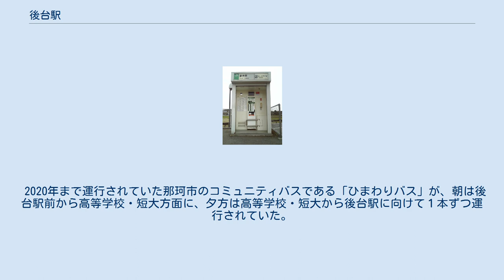後台駅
後台駅（ごだいえき）は、茨城県那珂市後台字宿東にある、東日本旅客鉄道（JR東日本）水郡線の駅である。
 当駅に設置の簡易自動券売機 単式ホーム1面1線を有する地上駅。
上菅谷駅管理の無人駅で簡易自動券売機が設置されている。
現在は、待合室内に簡易型自動券売機が移設されている。
券売機設置当初は東京山手線内も発売したが、着駅での自動改札機でトラブルが多発した等の事由により、現在は購入できない。
 学校が近く利用者が多いため、快速列車が運転されていたときは停車していた。
平日朝のみ駅員が配置されている。
 また、無人駅であるが遠隔動作のスピーカーが設置されており、列車が遅れる際などは乗客に対して連絡が流れる。
 列車の運行状況や現在地を知らせるための簡易電子掲示板が待合室に設置されている。
 駅前に駐輪場、乗客送迎用駐車場、公衆トイレが整備されている。
 駅周辺には住宅地が広がっているほか、複数の教育機関が立地している。
周辺の地名は那珂市後台（ごだい）であるが、施設名の表記では後台と五台（ごだい、旧村名、1955年合併により那珂町）が混在している。
 最寄り停留所は「後台駅入口」。
 2020年まで運行されていた那珂市のコミュニティバスである「ひまわりバス」が、朝は後台駅前から高等学校・短大方面に、夕方は高等学校・短大から後台駅に向けて１本ずつ運行されていた。